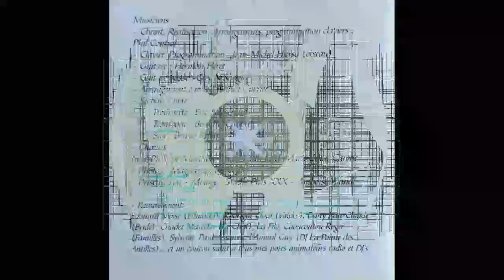Phil CONTROL - Téléphoné mwen 🪘🎹🎸🎺🎼🎧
👨🏾ARTISTE : Phil CONTROL
🎶TITRE : Téléphoné mwen
✍🏾 AUTEUR : Philibert CONTROLE
🎼COMPOSITEUR : Jean-Michel HIERSO
🎤INTERPRETE : Philibert CONTROLE
📀ALBUM : -
🎚️LABEL : SINGAMALON PRODUCTIONS
🎂SORTIE : 1995
🌎ORIGINE : MARTINIQUE